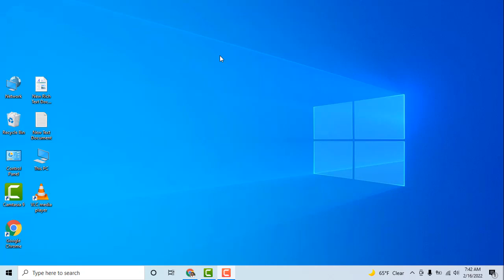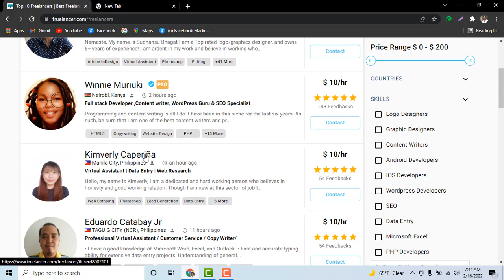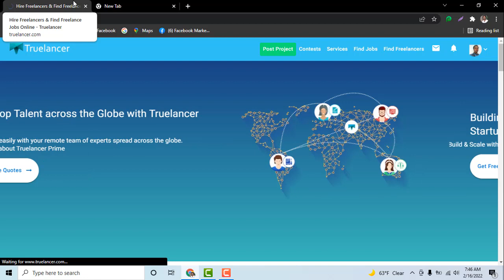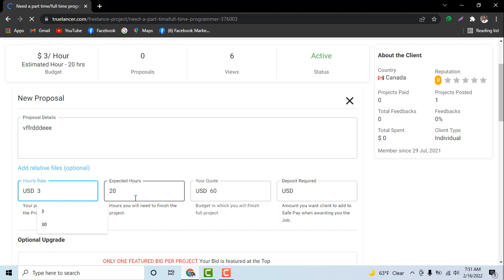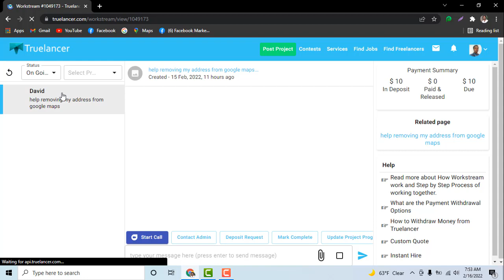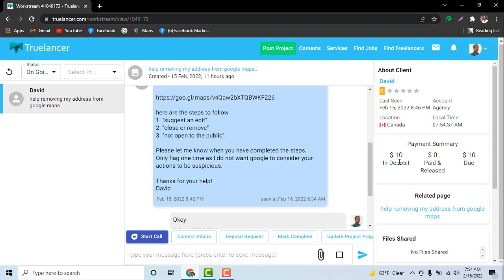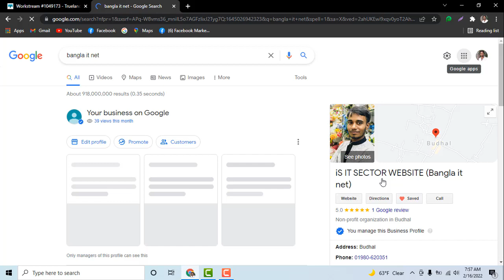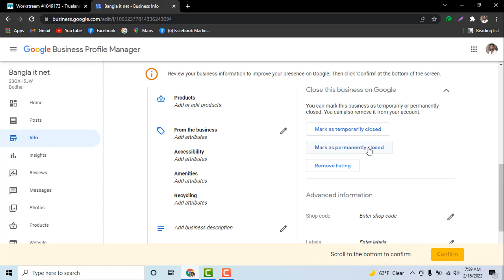Truelancer live order।Truelancer live project। Truelancer bangla tutorial।Truelancer income tip 2022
Hello my Dear friends well come back to my channel.This video, How to get 10$.  live project on truelancer. com
truelancer is a online marketplace।  Here we can earn money from the marketplace.so, see the video first to last.truelancer account. truelancer income.truelancer proposal sand
truelancer proposal accapt
.truelancer work submit
truelancer project delivery
truelancer money  withdraw etc...

বর্তমান যুগ একটি ডিজিটাল যুগ। তাই এই যুগে সবাই ডিজিটাল লেনদেন ইত্যাদি বেশি করে থাকে।তাই আপনি ৫ হাজার টাকা দিয়ে একদম শুরু থেকে শেষ পর্যন্ত কাজ শিখে কি ভাবে টাকা হাতে পাবেন তার সব কিছু শিখানো হবে।যদি কোর্স করতে চান তাহলে যোগাযোগ করবেন।